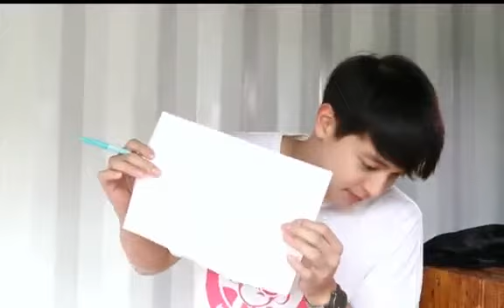๋๋่James Jirayu Live FB ' เสื้อของเรา JAMESJI TEAM ' จาก FB Jirayu Tangsrisuk 6-04-17